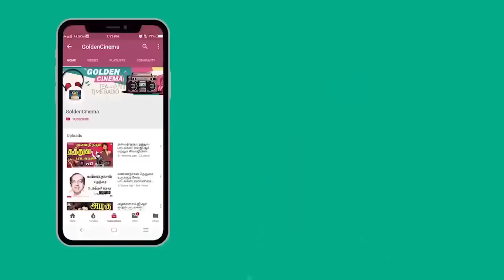மனதில் உள்ள கெட்ட எண்ணங்களை அழிக்கும் சிவாஜி தத்துவ பாடல்கள் | :Sivaji Ganesan's Meaningful Songs.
00:09 = Sindhu Nadhiyin Misai | சிந்து நதியின் மிசை
06:28 = Vazhnthu Paarkka Vendum | வாழ்ந்து பார்க்க வேண்டும்
10:16 = Manushan Ennavo Nallavan Than | மனுஷன் என்னவோ நல்லவன்தான்
14:50 = Naan Naatta Thirutha Poren | நான் நாட்ட திருத்த போறேன்
19:21 = Kurangilirunthu Piranthavan | குரங்கிலிருந்து பிறந்தவன் மனிதன்
24:47 = Samathanamey Thevai |  சமாதானமே தேவை
28:56 = Naan sollum Ragasiyam | நான் சொல்லும் ரகசியம்
30:44 = Karppaam Manamaam | கற்பாம் மானமாம்
34:42 = Allaavin Thayavaale | அல்லாவின் தயவாளே
38:04 = Keethai Solla Kannan Vanthaan | கீதை சொல்ல கண்ணன் வந்தான்

Movies
ShortFilms
Special Programs
Events
Movie News